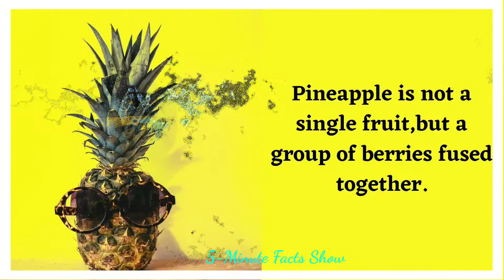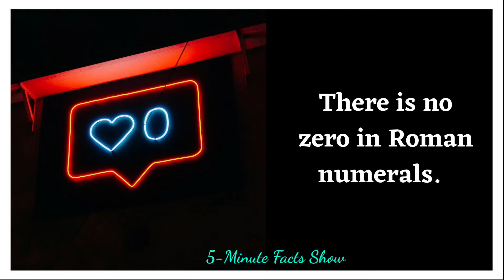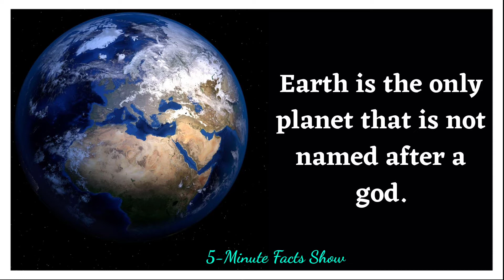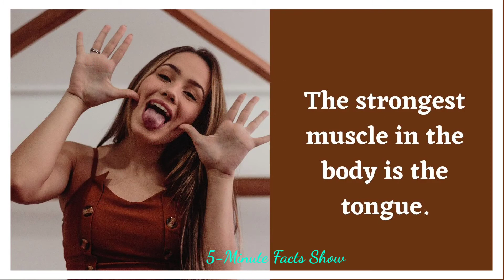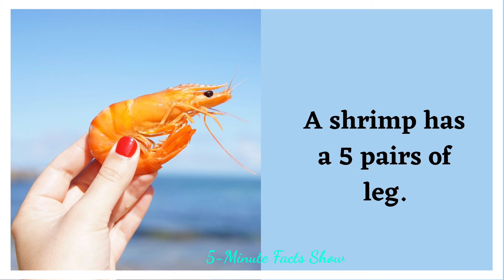Amazing Facts You Need To Know #21 Factology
Hello Guys!
Welcome to 5-Minute Facts Show.
Enjoy Amazing Facts everyone needs to know #21